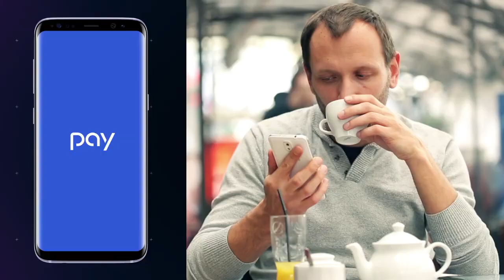Samsung Galaxy Apps